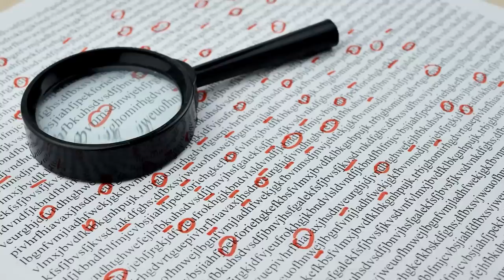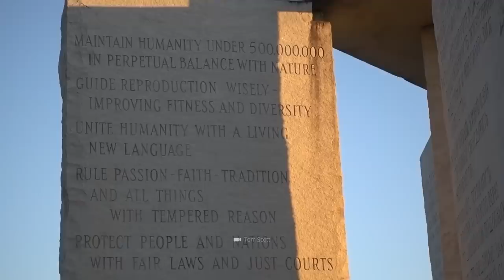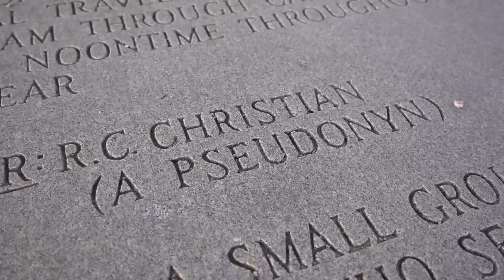Scientists around the World Are Baffled - How Could This Have Been Built?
Mankind has made many groundbreaking achievements over time, but there are still mysterious secrets from the past that challenge scientists around the world. This video features eight ancient structures that still baffle experts today. How could our ancestors have built these monumental structures without modern technology and knowledge? What insights can we draw from these mysterious sites and what gaps in our historiography can they reveal? Dive into the world of archaeology and discover with us the unsolved mysteries of the past!